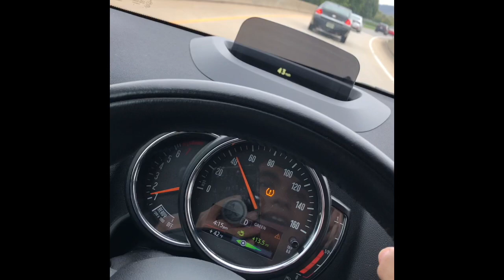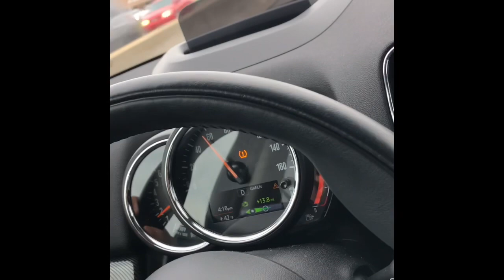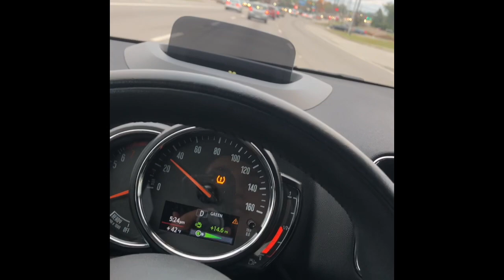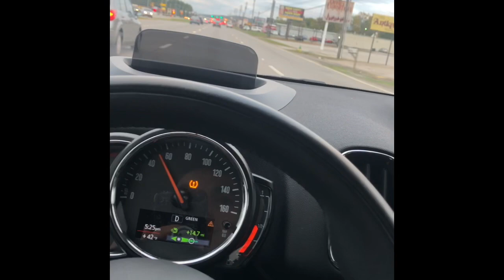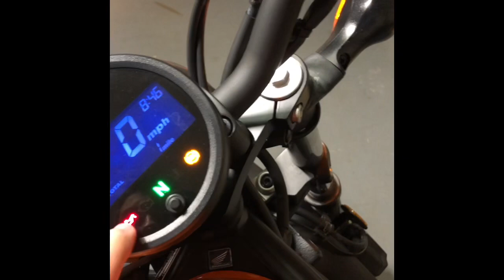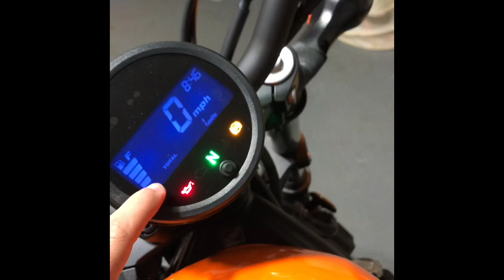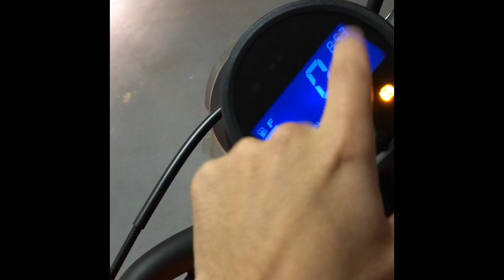Getting my 2019 Honda Rebel 500!!!!!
Get ready to see moto vlogs in the near future guys can’t wait to ride this bike!